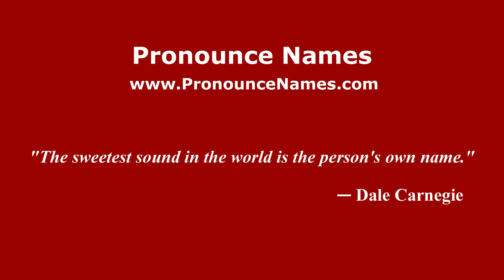How to pronounce Gnosall (English/UK) - PronounceNames.com